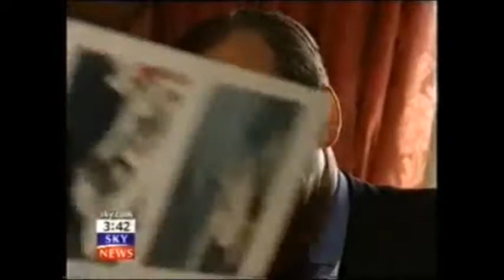West Midlands Police File INSOLVENCY SERVICE CEO SARAH ALBON Official Receiver's Office Biggest Case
RT HON GREG CLARK MP MINISTER - OFCOM DSMA-NOTICE NEWS MEDIA BLACKOUT:

MAINSTREAM NEWS MEDIA EXTRACTS:

The sensational Carroll Foundation Trust and parallel Gerald 6th Duke of Sutherland Trust multi-billion dollar corporate identity theft offshore tax fraud bribery case which is encircling the HSBC Holdings Plc Chairman Mark Tucker has revealed that a startling array of former Chairmen “centered around” Sir William Purves Sir John Bond Lord Stephen Green and Sir Douglas Flint have been named in the explosive FBI Scotland Yard cross-border criminal “standard of proof” prosecution files in this case of international importance.

Sources have confirmed that the HSBC Bank Group are one of the “core cell high value suspects” surrounding the systematic break-up and criminal liquidation of major operating divisions of the Carroll Global Corporation Trust industrial empire spanning three continents.

Further sources have disclosed that the dossiers contain a compelling evidential paper trail concerning the HSBC Bank Group Sir John Bond “sponsored” Clifford Chance law firm and Ernst & Young criminal administration regime which was “targeted” at the Carroll Foundation Trust underlying eighty five corporations stretching the globe.

City of London Police leaked sources have revealed that the compelling evidential criminal prosecution files contain forensic specimen exhibits of two parallel Urban Finance Corporation structures which have been named as the Gerald 6th Duke of Sutherland Trust Urban Finance Corporation (Bahamas) Trust and the HSBC Investment Banking Urban Finance Corporation (Gibraltar) Trust which effectively underpinned the HM Treasury “sponsored” embezzlement break-up and fraudulent liquidation offences “targeted” at the Gerald J. H. Carroll Trusts worldwide business empire.

In a stunning twist it has also emerged that HSBC Bank Group under the stewardship of Sir John Bond fraudulently incorporated a UK Companies House “registered” Urban Finance Corporation Ltd group structure in what is known to have been a bungled attempt to provided a diversionary corporate smokescreen for the embezzlement of a mind boggling two hundred and fifty million dollars of Gerald Carroll’s huge treasury investment holdings which were held at the Queen’s bankers Coutts & Co and Barclays International.

Scotland Yard leaked sources have said that the HSBC Bank Group are confronting major criminal allegations of conspiracy to defraud racketeering offshore tax fraud obstruction and bribery “centered around” what can only be termed as the “corporate highjacking” of two of the Carroll family lawyers respectively Withersworldwide and Clifford Chance whilst “in parallel” defrauding the HSBC Bank Group shareholders and the Gerald J. H. Carroll Trusts worldwide interests of more than two hundred and fifty million dollars of treasury investment holdings.

This sources also disclosed that Sir John Bond relocated the HSBC Nassau Bahamas offices to the Sir Victor Sassoon building known as Sassoon House Shirley Street Nassau which essentially was the “corporate birth place” of the Gerald 6th Duke of Sutherland Trust and the Urban Finance Corporation (Bahamas) Trust investment banking operations.